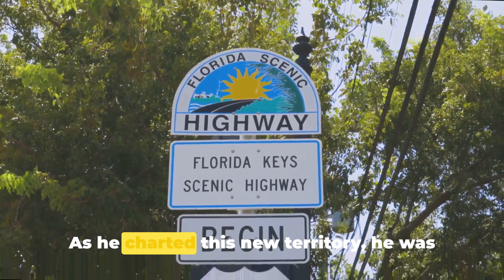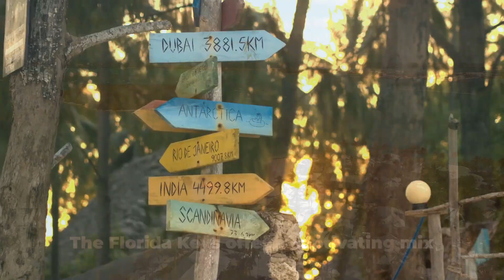Why are The Florida Keys Called Keys? FLorida fFloridakeys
🏝️ Join us on a quick journey to uncover why "The Florida Keys" are called Keys! 🌴 Explore the history, from Spanish explorers to nautical roots, and learn the unique geological story behind these enchanting islands. ⚓